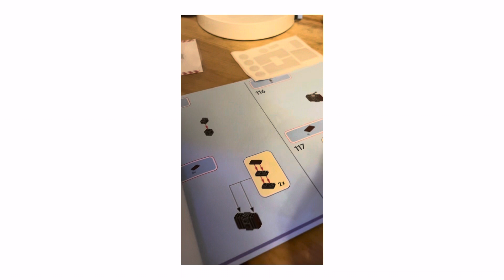I built Pixar’s best lego set!?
That’s it, I’m our peeps!
Bye nerds